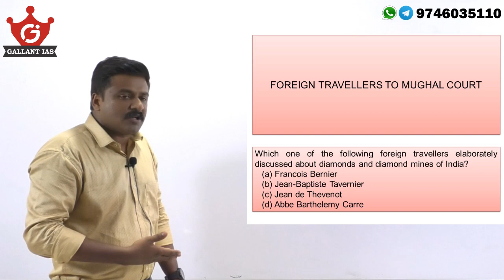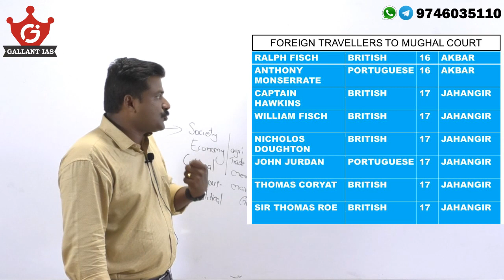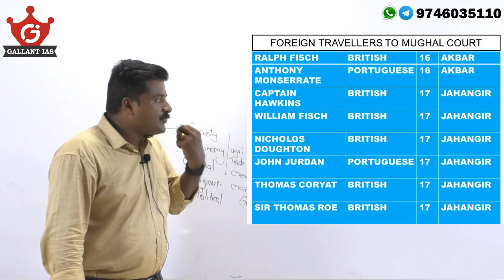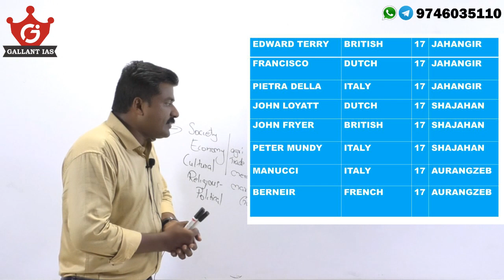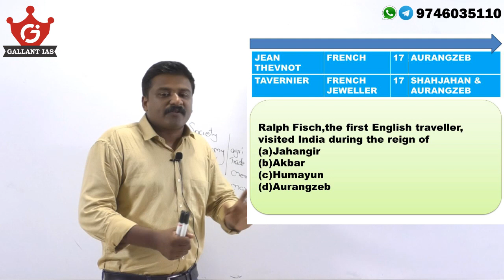Travellers to Mughal Court|Prelims 2020|Medieval India potentials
Medieval India is a 100% assured area in history provided you apply unique strategy of preparing it.Questions are being repeated or topics are being repeated.Build up  a well scoring answer writing strategy.

Our History optional and GS History courses  are available in both ONLINE & OFFLINE mode.
Join our telegram channel for holistic history preparation for all UPSC & STATE Exams